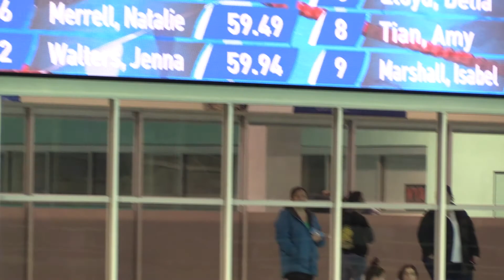Jenna Walters ~ GMAC ~ 100 Free ~ Finals